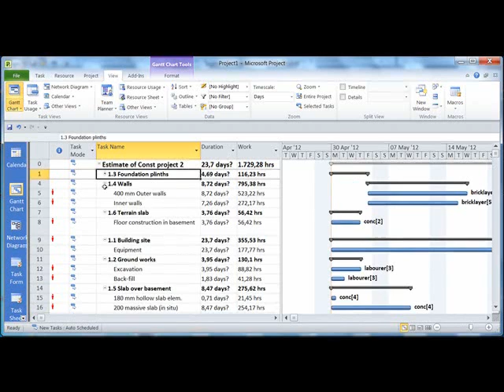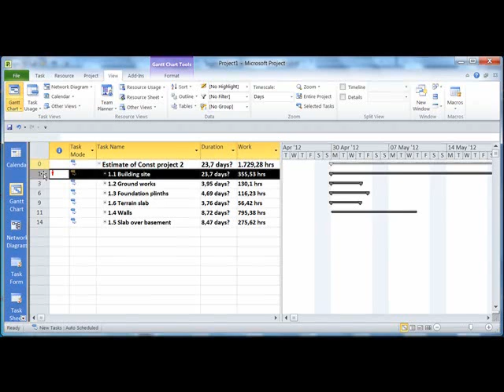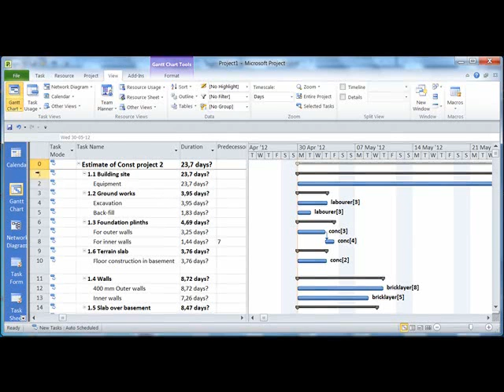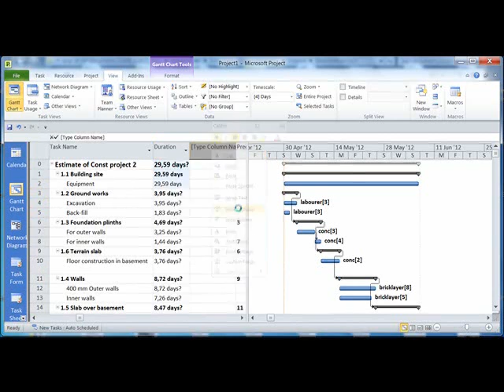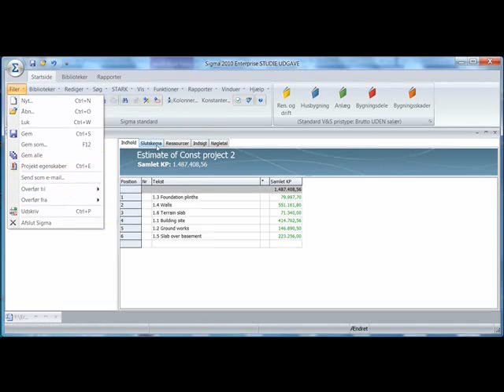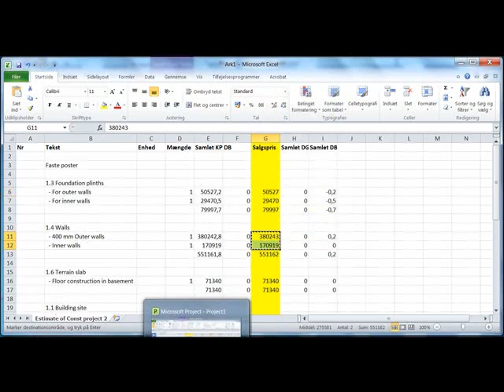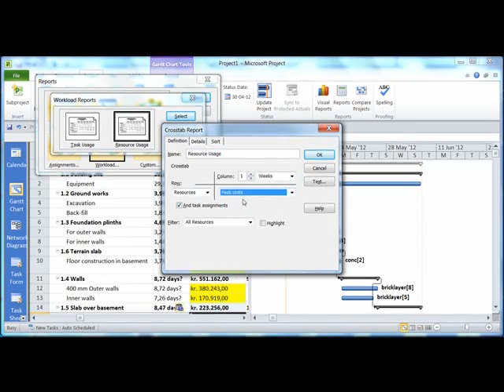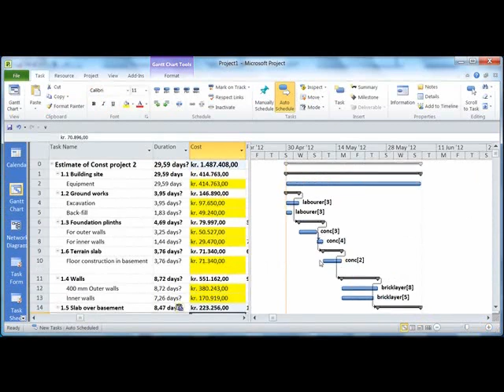Sigma Calculation to MS Project Construction Plan Part B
Sigma Estimation to MS-Project Construction Plan_ Part B. E.Müller, VIA University College, Denmark